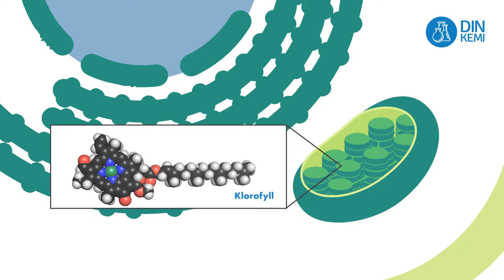5.1.2 Fotosyntesen sker inuti växternas blad - Din Kemi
Fotosyntesen sker inuti växternas blad. Koldioxiden kommer in genom klyvöppningar på bladytan. Om du tittar på en bit av ett blad i ett mikroskop, kan du se klyvöppningarna. De ser ut som små munnar som kan öppnas och stängas. Vattnet sugs upp ur marken av växtens rötter och transporteras till bladen genom stammen.

Om Din kemi:
Din Kemi är fritt tillgängligt digitalt läromedel i kemi för högstadiet men som också kan användas på gymnasiet och av en intresserad allmänhet. Läromedlet finns att tillgå på